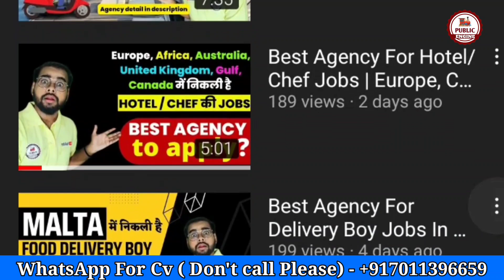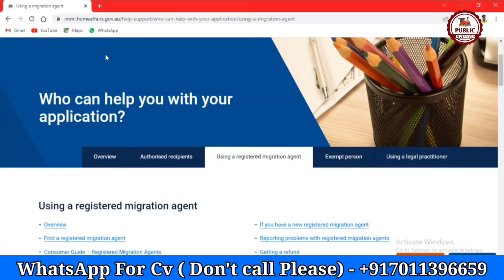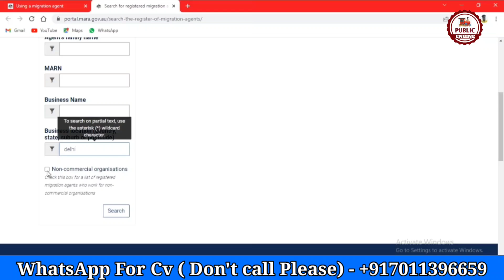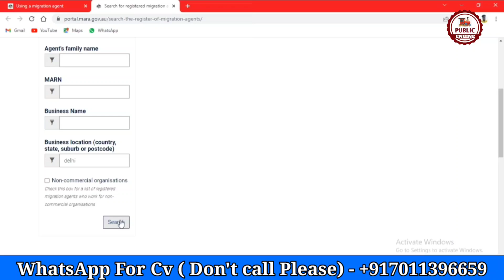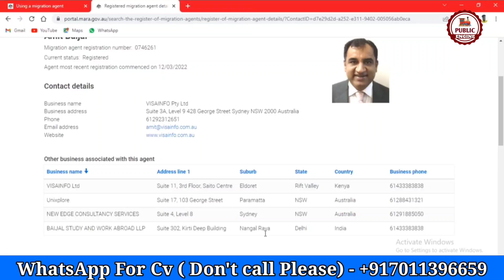ऑस्ट्रेलिया की नंबर 1 एजेंसी | Govt. Approved agent in Australia | Jobs in Australia for Indians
Best agent For Australia | Govt. Approved agent in Australia | Jobs in Australia for Indians

This video is about the process of searching a Certificate immigration agent through the official government site of Australia. You can search these agents by their name, registation number or the city they are based in. If you are looking for an certified Australia immigration agent follow the video and click on the link below to find one :-

1. HOW TO APPLY JOBS IN EUROPE
2. FREE WORK VISA 2022
3. JOBS IN CANADA
4. CANADA JOBS FOR INDIAN
5. JOBS IN MALTA
6. MALTA JOBS FOR INDIAN
7. BEST JOBS FOR CANADA
8. 8TH PASS JOBS IN EUROPE
9. HOW TO MAKE FREE EUROPASS CV & COVER LETTER
10. HOW TO GET FREE WORK VISA

For Assistance:-
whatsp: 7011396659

Marriott International
Star Bucks,
McDonalds,
Four Seasons
IBIS
Costa Coffee
Barista
Fairmont

Cleaner Jobs In UK:
Maid2Clean
Hilton Hotel
Compass Group UK and Ireland
Travail
Tesco
Care UK
Sodexo
Hawkey Cleaning
Cleaning Express
Tribe Post
Center Parcs
Haven

New Delivery Driver Jobs In UK :
Hermes Courier
Waitrose
Alliance Automotive Group
Keystone Group
Iron Mountain
ASDK
DHL Parcel UK
Domino's Pizza
Haven

Other Good Sources For Jobs In UK:
Indeed
Total Jobs
Facebook Groups

Pavi
Park Towers
Scotts
Valyou
Pama

Other Sources:
Glassdoor
Facebook Groups
TotalJobs
Indeed

Hotels in Canada With Current Job Openings:
Intercontinental
Accor
Hilton
Marriott
MLSE
Oyster Worldwide
Hazelton
Hyatt
The Ritz-Carlton
Mcdonalds
Dominos Pizza
Chicago Pizza
Starbucks
Barista
Skky Hotel
Paul Arnold

Facebook Groups